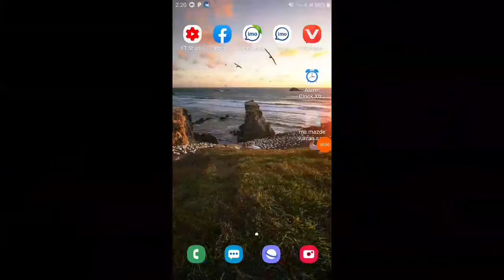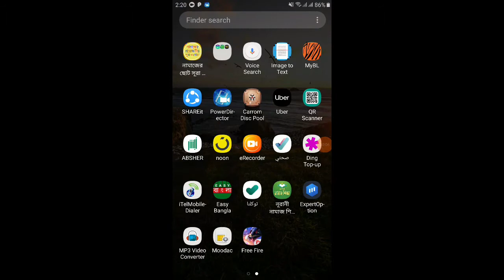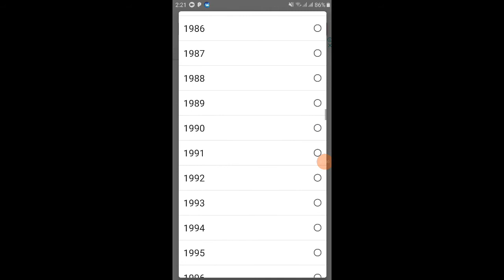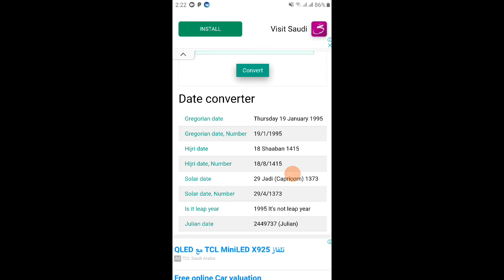how to make english date to arbi convat . কিভাবে ইংলিশ তারিখ আরবি তারিখে উপান্তর করবেন